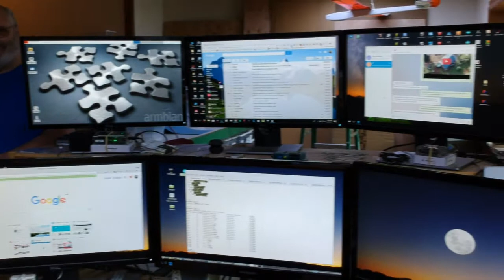OutTheWindow02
In my Shop, on a Warm Foggy Winter Day  -  I need to be  Outside !